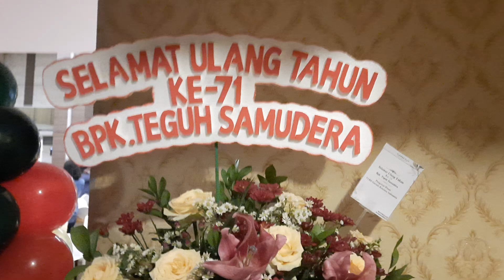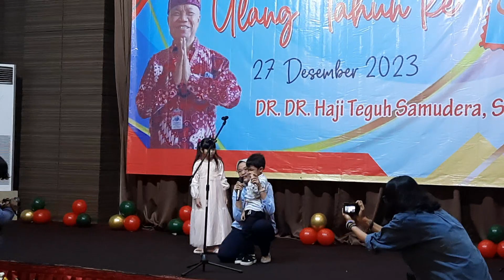KESERUAN ULANG TAHUN TEGUH SAMUDERA KETUM FERARI BERSAMA ANAK YATIM PIATU DAN KELURGA BESAR